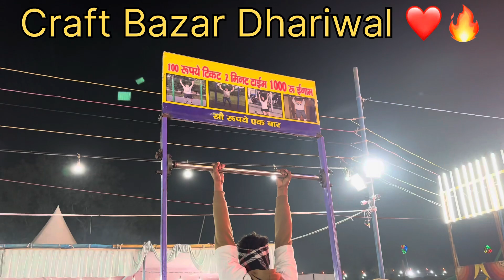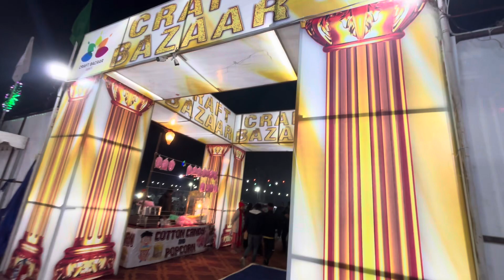My 2nd vlog / CRAFT BAZAR DHARIWAL ❤️🔥 Bahut Maza Ayea Mele 🎡